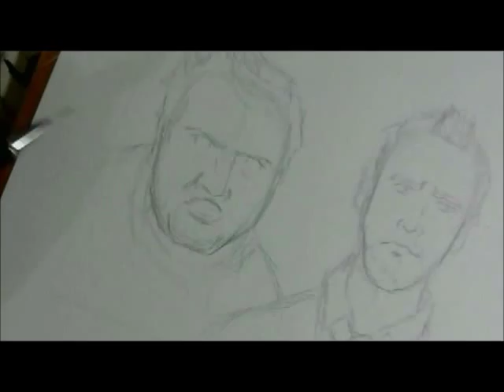Drawlloween2015 - Day 8 - Zombie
Went with my favorite zombie film for this one!

I did not create the music, this lovely person did!

Artist info!

For more art check out the links.

TheArtOfStevenG

ArchXAngel20